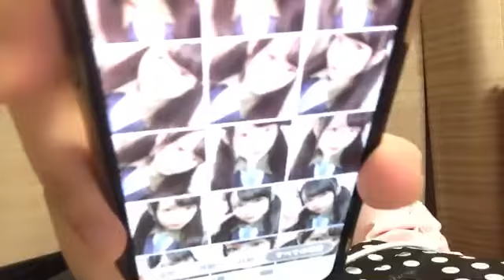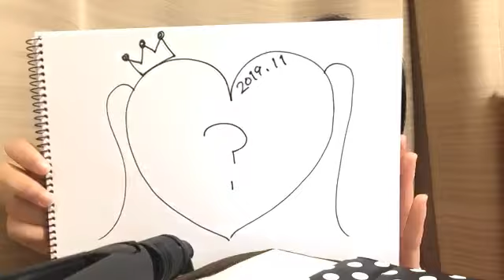2020年06月28日21時11分28秒 岡本 彩夏（SKE48 チームKⅡ）